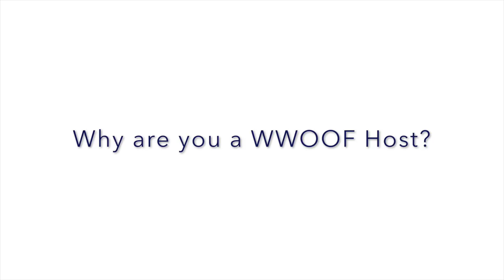WWOOF-USA Host: Pinwheel Farm